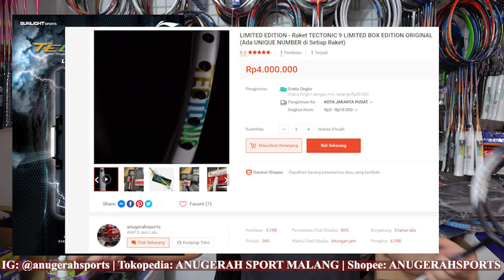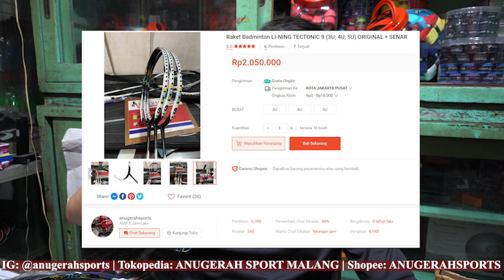TECTONIC 9 NON BOX - RAKET pilihan Jonatan Christie & Srikanth Kidambi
TECTONIC 9 NON BOX